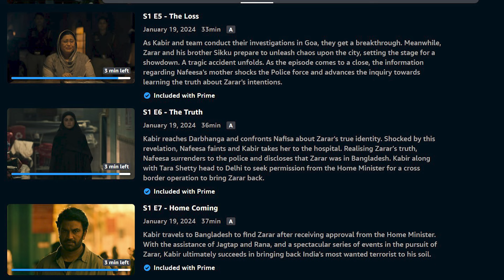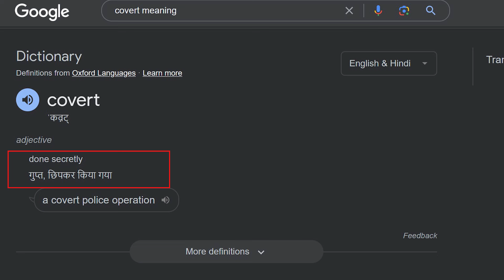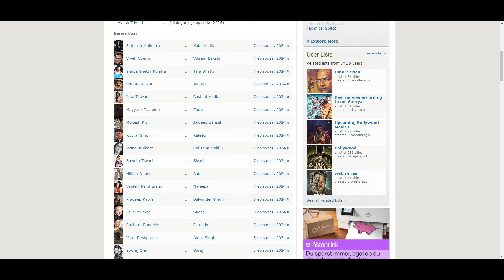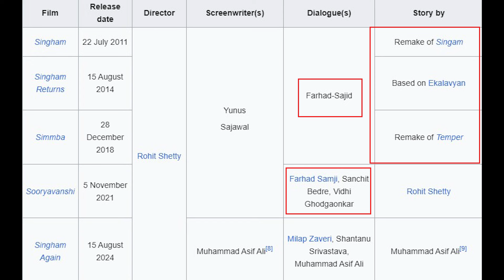Indian Police Force Series Review | AbhilasH Nair | Amazon Prime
Indian Police Force Series Review In Hindi By Abhilash Nair. Indian Police Force Series Featuring Siddhart Malhotra, Vivek Oberoi & Shilpa Shetty and is An Action Thriller Series. Indian Police Force Series Follows Delhi Police Officer Kabir Malik who battles an insidious adversary, Zarar, who has chosen the path of terrorism. The show unfolds a thrilling chase, capturing the relentless pursuit of justice and the sacrifices made in the line of duty. Indian Police Force Hindi Series Story Outline Explained & Positives Negatives would be shared in this Video. A disasterous watch in the year 2024. Why? See my review and find the answers.